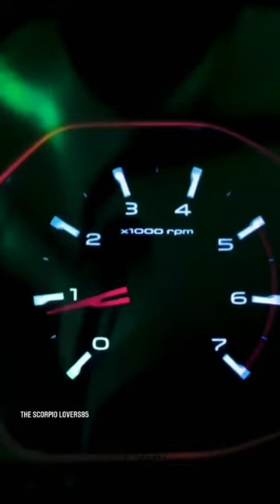ONLY BLACK SCORPIO | SCORPIO MODIFIED | scorpio 2021 | Z balck scorpio | scorpio best modified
mahindra scorpio 2021/mahindra scorpio 2021 new model/ scorpio black modified/Mahindra Scorpio black

my mic boya bym1
my shotgun mic for vlogs

mahindra

mahindra xuv300

mahindra tractor

 mahindra scorpio,

mahindra alturas g4mahindra Scorpio,

mahindra scorpio,

mahindra scorpio 2020 top model,

mahindra bolero,

mahindra scorpio base,

mahindra scorpio base model 2020,

mahindra scorpio base model,

mahindra scorpio base model modified,

mahindra scorpio base model to top model,

mahindra scorpio base model on road price,

mahindra scorpio base model black colour,

mahindra scorpio base model 2020 black,

mahindra scorpio base variant,

mahindra scorpio base model 2021,

mahindra scorpio base model vs top model,

scorpio black

 scorpio black

scorpio black modified

scorpio black colour

scorpio black 2020

scorpio black status

scorpio black top model 2020

 scorpio black s11

scorpio black colour modified

scorpio black vs white

 scorpio black s5

mahindra scorpio black top

mahindra scorpio black top model

 mahindra scorpio black top model price

mahindra scorpio 2020 black top model

mahindra scorpio black colour top model

mahindra scorpio 2019 black top model

mahindra scorpio 2019 black top model modified

mahindra scorpio 2020 black colour top model

mahindra scorpio 2020 black colour top model modified

mahindra scorpio 2020 black colour top model price